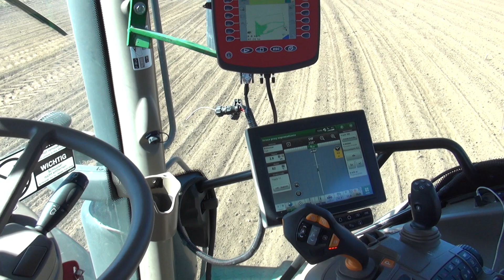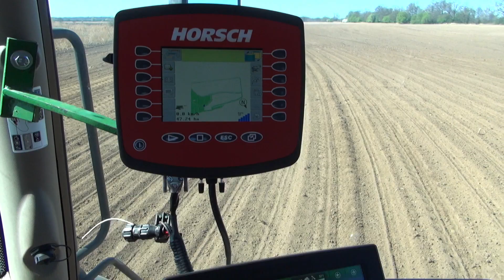Siew kukurydzy John Deere 6250&Horch Maestro*Poland Corn Planting 2020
Witam na moim kanale i zapraszam do oglądania siewu kukurydzy
Oglądaj w jakości FULL HD

Podziękowania dla Grześka